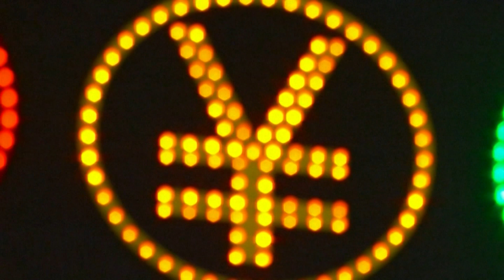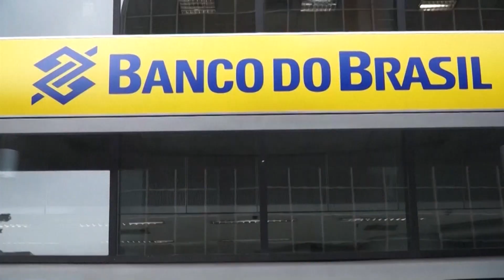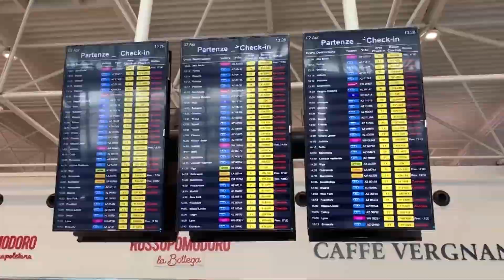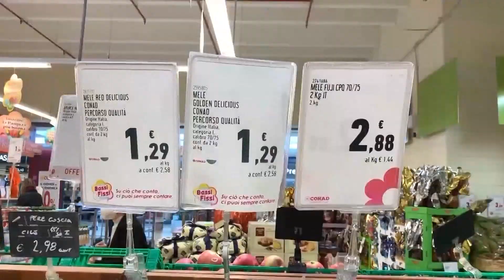JTF MONDE DU 03 04 2023